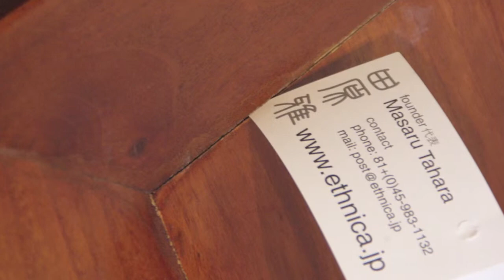B108 019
中国　古典家具　コンソールのご紹介
既にご成約済みの商品となります。
写真での解説はこちらから、ご覧いただけます。